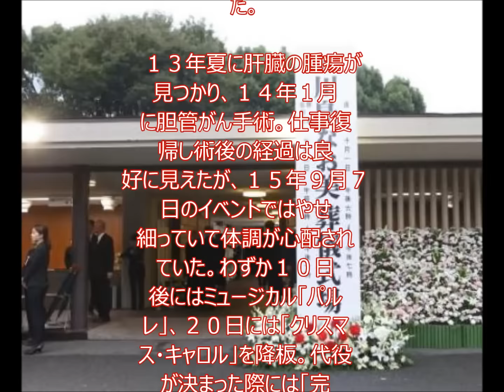川島なお美さん通夜 南野陽子、松嶋菜々子、神田うのらが参列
２４日に胆管がんのため５４歳で亡くなった女優の川島なお美さんの通夜が１日夕、東京都港区の青山葬儀所で始まった。芸能界からは神田うの、南野陽子、永井大、中島美嘉、松嶋菜々子、山田邦子ら多くの弔問客が参列した。

　喪主を務めた夫でパティシエの鎧塚俊彦さん（４９）が「最期まで本当に立派だった。川島なお美は最期まで川島なお美のままでした。女房は本当に幸せでした。ありがとうございました」とあいさつした。

　川島さんは青山学院大学在学中に芸能界にデビュー。８２年、日本テレビ「お笑いマンガ道場」でレギュラーを務めた。９７年の日本テレビの主演ドラマ「失楽園」は濃厚なラブシーンが話題となった。

　１３年夏に肝臓の腫瘍が見つかり、１４年１月に胆管がん手術。仕事復帰し術後の経過は良好に見えたが、１５年９月７日のイベントではやせ細っていて体調が心配されていた。わずか１０日後にはミュージカル「パルレ」、２０日には「クリスマス・キャロル」を降板。代役が決まった際には「完璧に元気になって女優に復帰できるよう当面は治療に専念させていただくことになりました」とコメントを出すなど復帰を目指していたが、叶わなかった。
画像：スポニチアネックス